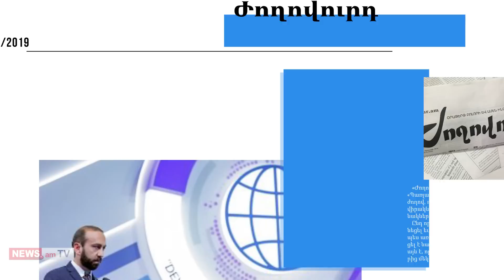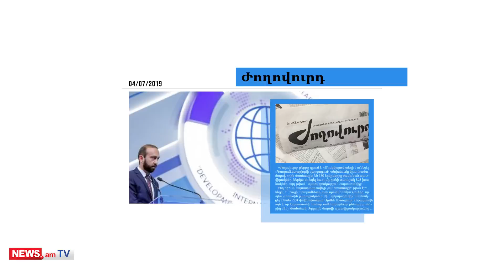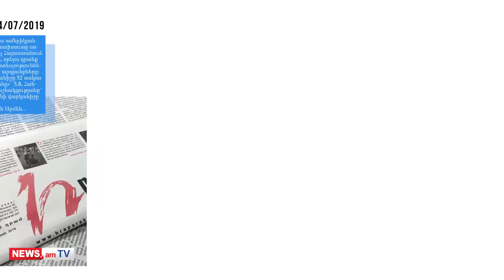Արմեն Սարգսյանն անձնական վարկանիշով առաջ է անցել Փաշինյանից. մամուլի տեսություն